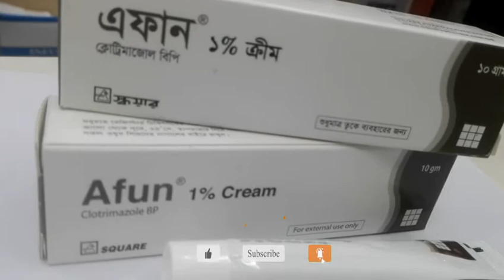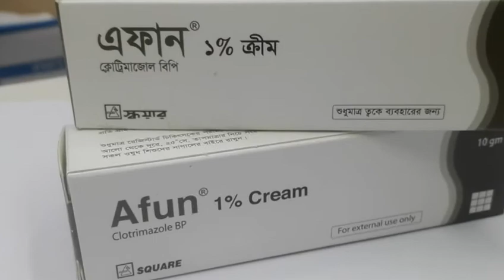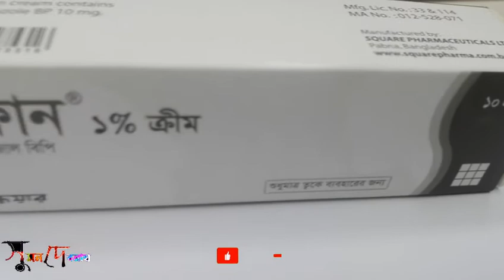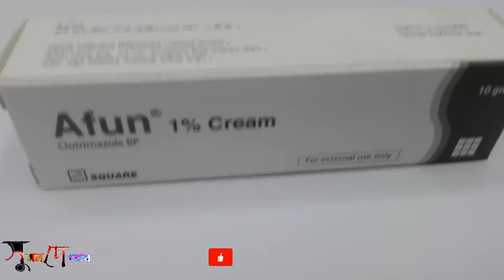afun cream#clotrimazole cream How To Use AFUN 1% Cream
Afun cream
Clotrimazole cream

ক্লোট্রিমাজোল (ইংরেজি: Clotrimazole) একটি বিস্তৃত বর্ণালীর ছত্রাক নাশক ওষুধ যা মানুষ ও অন্যান্য প্রাণীর ছত্রাক সংক্রমণের চিকিৎসায় ব্যবহৃত হয়, যেমন ভ্যাজাইনাল ক্যান্ডিডিয়াসিস বা যোনিপথের ঈস্ট সংক্রমণ, ওরাল থ্রাস বা মুখগহ্বরের ক্যান্ডিডিয়াসিস, রিং ওয়ার্ম বা দাদ ইত্যাদি। এছাড়া এটি অ্যাথলেটস ফুট (টিনিয়া পেডিস) ও জোক ইচ (টিনিয়া ক্রুরিস) এর চিকিৎসাতেও ব্যবহৃত হয়।

Copyright Disclaimer under section 107 of the Copyright Act 1976,allowance is made for " Fair Use"for purposes such as criticism,comment,news reporting,teaching,scholarship, and research.Fair use is a permitted by copyright statute that might othrewise  be in fringing.Non-protit, educational or personal use tips the balance in favor of fair use.

🙏 If you have any problem with my video Plesse contact  with me.I Will delete my video.